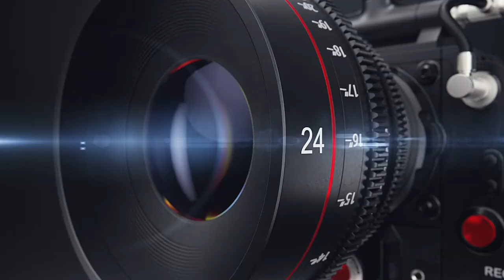CONVERSATIONS with... VASILI #15: With Themos Mexis of the National Metropolitan Choir of Australia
CONVERSATIONS with VASILI #15: With Musician and Composer Themos Mexis who is the Conductor of the National Metropolitan Choir of Australia

Interview 11:28 minutes

Themos talks about his musical background, studying at Music Conservatoriums in Sydney, Rome and Athens and the impact of education in his musical career, a day in the life and how the National Metropolitan Choir of Australia came about...

And Vasili even surprises Themos with an old photograph from the past...